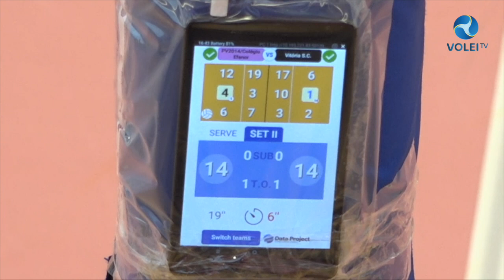SEMANÁRIO INFORMATIVO EP.11 - 20.12.2023 | VOLEI TV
A VOLEI TV traz até si mais um semanário informativo da época desportiva 2023/2024.

Os destaques desta semana vão para o confronto entre o Colégio Efanor e o Vitória na senhora da Hora.
As seleções masculinas e femininas Sub-18 e Sub-20 já deram início aos treinos de preparação para os Torneios WEVZA.
E para finalizar, Portugal é o organizador de uma etapa do Beach Pro Tour Elite 16 em 2024.

00:00 - Destaques da semana
00:58 - Resumo da 1ª jornada da Série A do PV 2014/ Colégio Efanor e Vitória SC
05:52 - Resumo da 1ª jornada da Série A entre o FC Porto e Sporting CP
10:33 - Resultados da 1ª jornada e classificações da Série A da Liga Solverde.PT
11:16 - Resultados da 1ª jornada e classificações da Série A da Liga Una Seguros
12:04 - AJ Fonte do Bastrado e SL Benfica nas competições europeias
12:36 - Campeonato do Mundo de Clubes Femininos da FIVB
12:53 - Seleções Sub-18 e Sub-20, Masculino e Feminino, em preparação para o WEZVA
13:30 - Orçamento e Plano 2024 aprovado por unanimidade
13:46 - FPV distinguida com "Carão Branco"
14:06 - Beach Pro Tour Elite 16 em Portugal
14:24 - Agenda da Semana